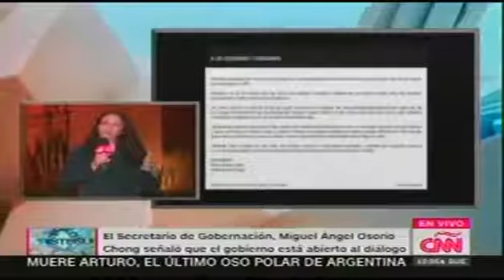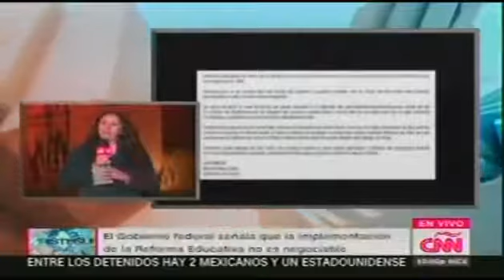Carmen Aristegui y Elena Poniatowska: Osorio Chong el tiempo se acabo / 4 julio 2016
Carmen Aristegui y Elena Poniatowska: Osorio Chong y sus declaraciones de la CNTE / 4 julio 2016 programa de Aristegui carmen aristegui aristegui noticias .

Carmen Aristegui y Elena Poniatowska Mexico: recrudece el conflicto magisterial / 4 julio 2016 programa de Aristegui carmen aristegui aristegui noticias .

Carmen Aristegui y Elena Poniatowska: CNTE contra reforma educativa / 4 julio 2016 programa de Aristegui carmen aristegui aristegui noticias aristegui cnn .